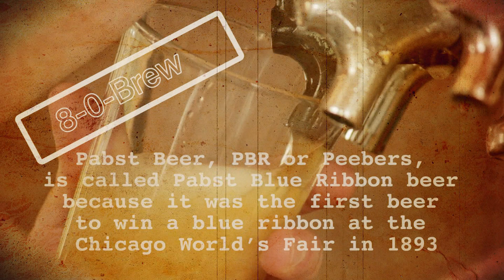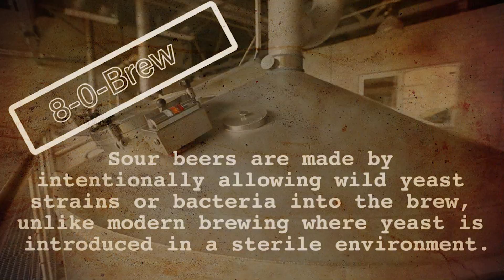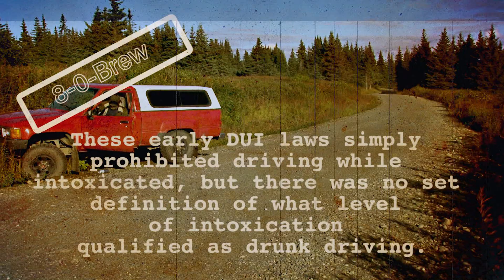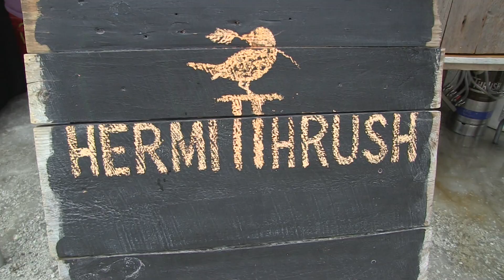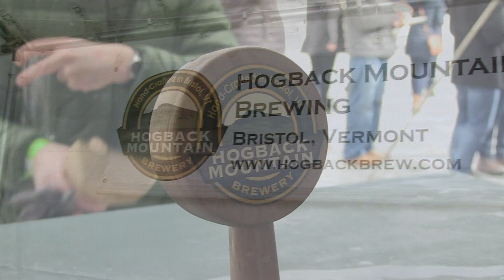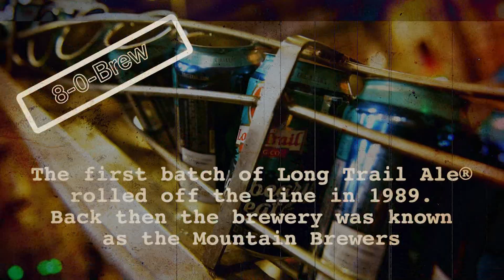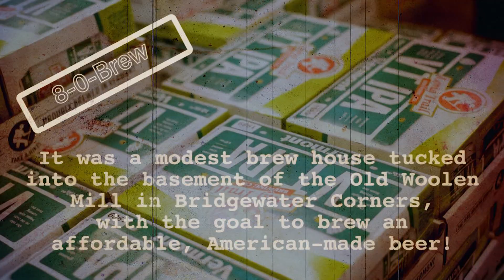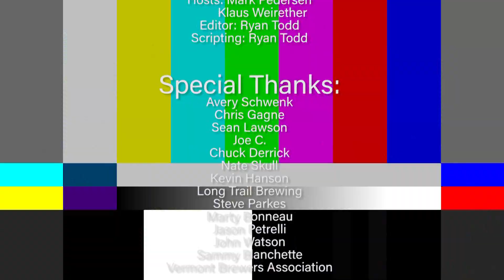S1_Ep5_80VT_BrewersFest